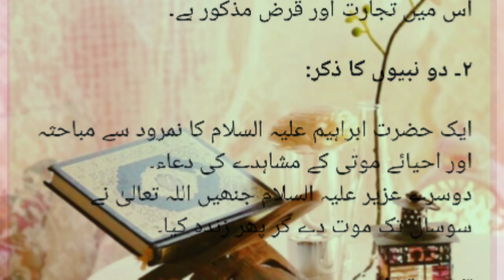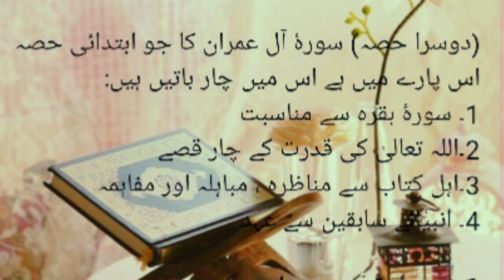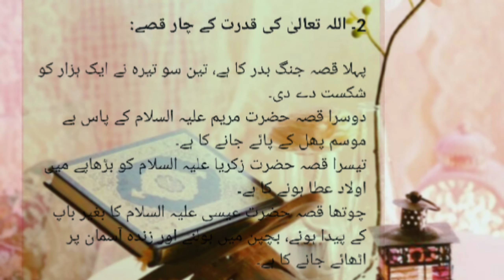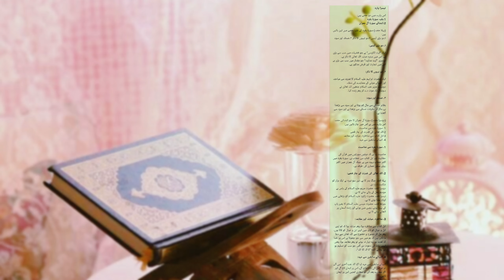My Ramadan Routine Day 3 / Dorah e Quran (تیسرا پارہ) (۔بقیہ سورۂ بقرہ*) (ابتدائے سورۂ آل عمران)